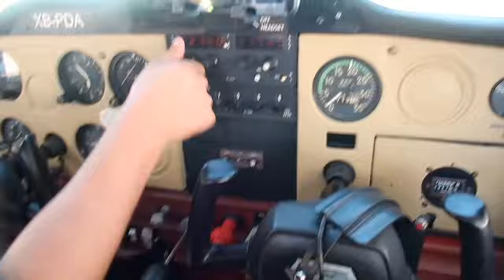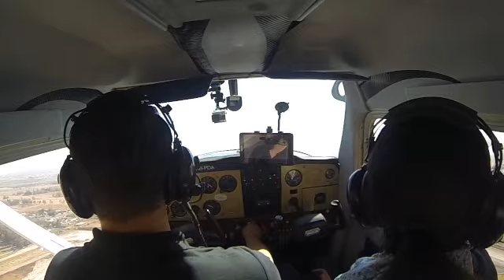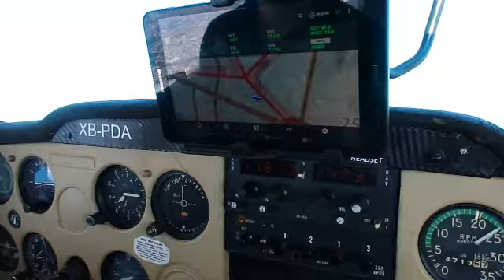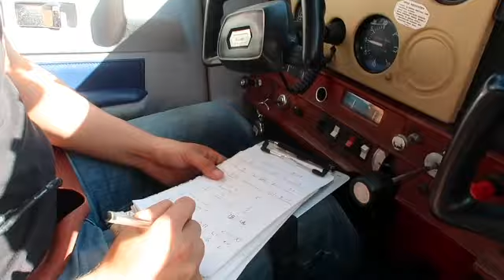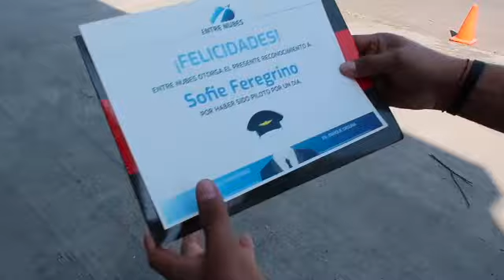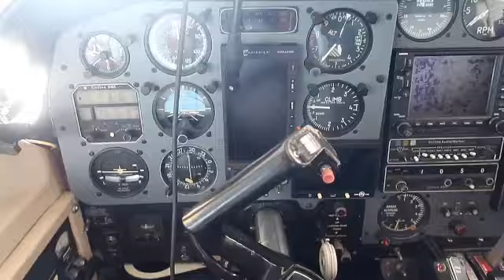SOBREVOLANDO GUADALAJARA con ENTRE NUBES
Sígueme